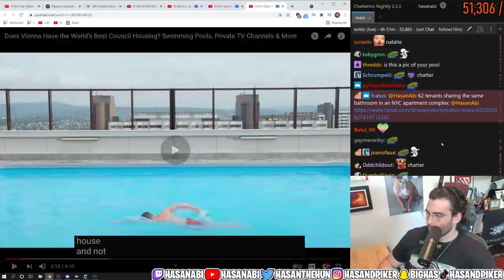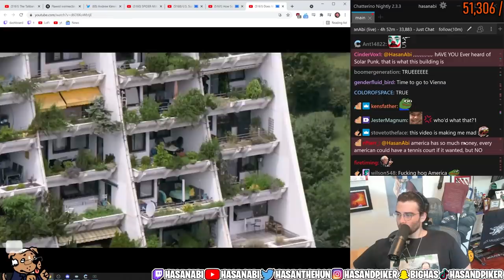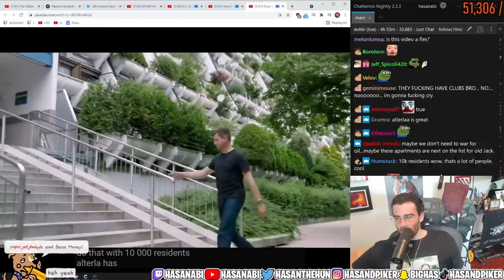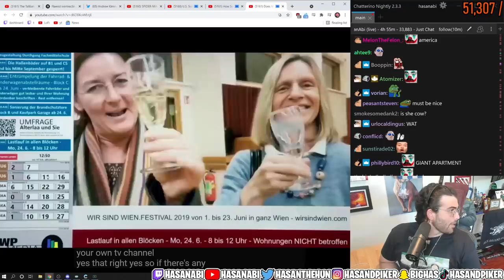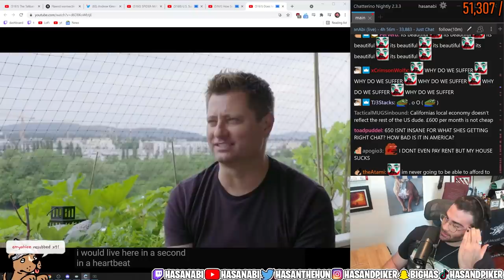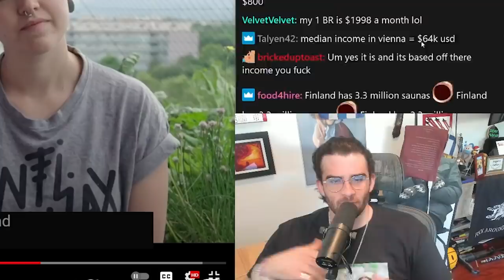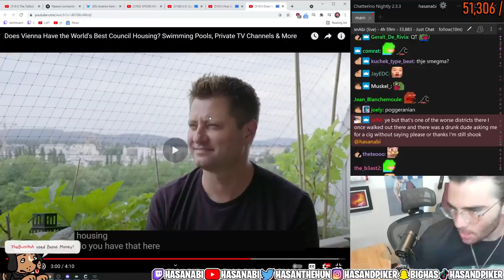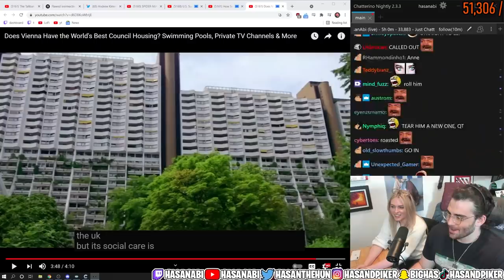HasanAbi reacts to Does Vienna Have the World's Best Council Housing? Swimming Pools & More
HasanAbi reacts to Does Vienna Have the World's Best Council Housing? Swimming Pools, Private TV Channels & More by @Channel4Documentaries. HasanAbi can not imagine this level of wealth a country can have. Do you think 600£/month ($800) is too much to live in Vienna?

Chapters:
0:00 Have a nice day!
8:11 QT Real Talk
11:21 Outro